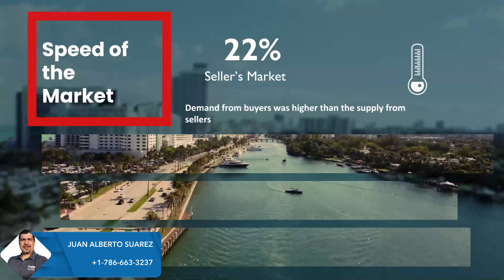Florida Market Update